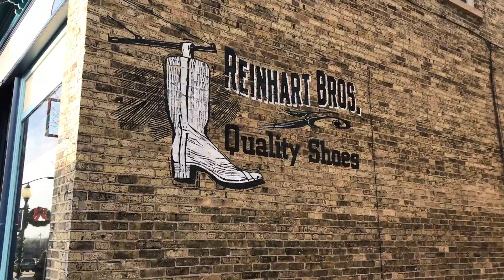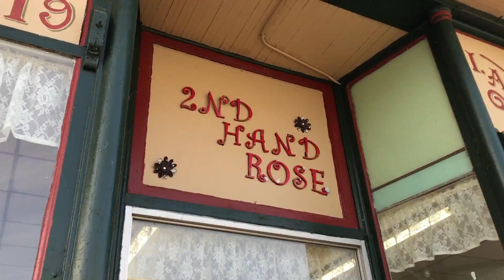Bumming Around Algoma, WI - Small Business Saturday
This is the second part of the Algoma vlog. We bummed around downtown Algoma going shop to shop checking out specials they had for Small Business Saturday. At specific locations you could take a selfie and then post it to facebook for a chance to win, so we participated in that contest but did not win; we still had a great time!

Make sure to catch part 3 if you want to see some neat footage of Lake Michigan and a light house. I did a time lapse just before sundown.